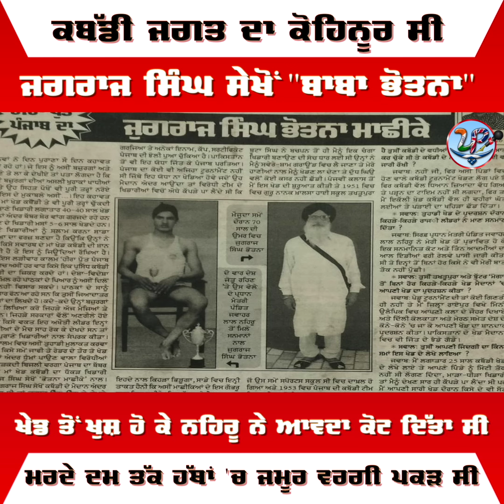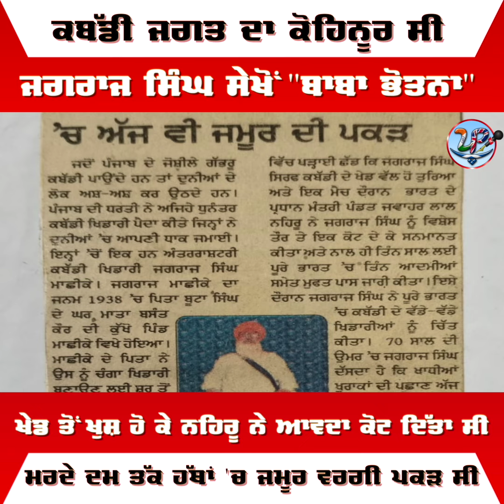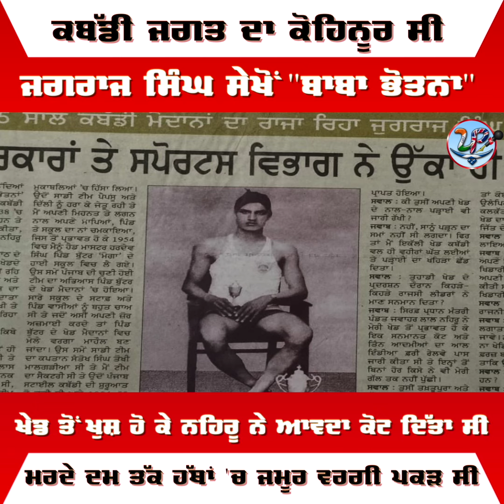ਕਬੱਡੀ ਜਗਤ ਦਾ ਕੋਹਿਨੂਰ ਸੀ ਜਗਰਾਜ ਸਿੰਘ ਸੇਖੋਂ "ਬਾਬਾ ਭੋਤਨਾ" ■ਖੇਡ ਤੋਂ ਖੁਸ਼ ਹੋ ਕੇ ਨਹਿਰੂ ਨੇ ਆਵਦਾ ਕੋਟ ਦਿੱਤਾ ਸੀ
ਕਬੱਡੀ ਜਗਤ ਦਾ ਕੋਹਿਨੂਰ ਸੀ ਜਗਰਾਜ ਸਿੰਘ ਸੇਖੋਂ "ਬਾਬਾ ਭੋਤਨਾ"

ਖੇਡ ਤੋਂ ਖੁਸ਼ ਹੋ ਕੇ ਨਹਿਰੂ ਨੇ ਆਵਦਾ ਕੋਟ ਦਿੱਤਾ ਸੀ

ਮਰਦੇ ਦਮ ਤੱਕ ਹੱਥਾਂ 'ਚ ਜਮੂਰ ਵਰਗੀ ਪਕੜ ਸੀ